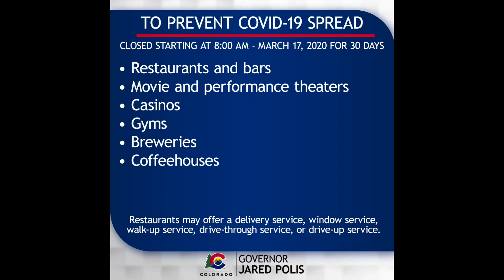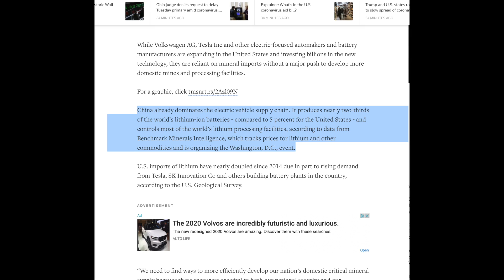Coronavirus will accelerate global EV production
United States sets sights on China in new electric vehicle push